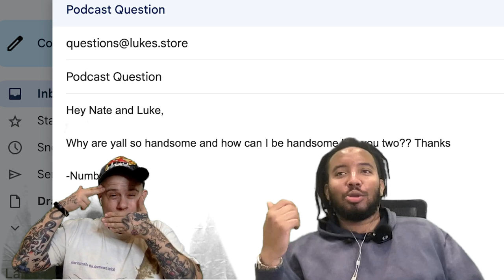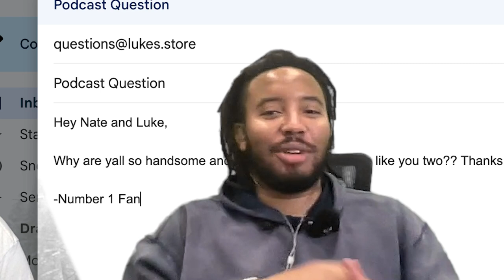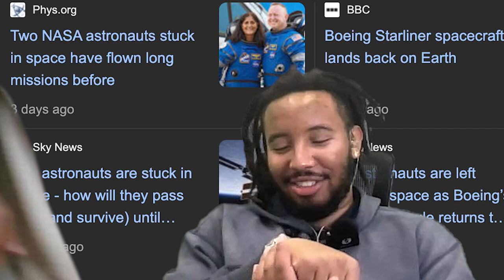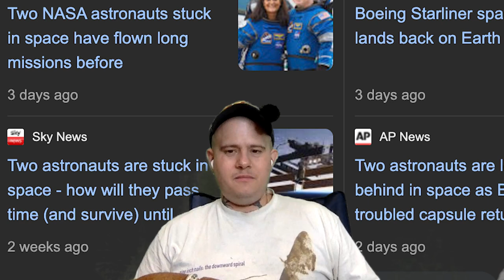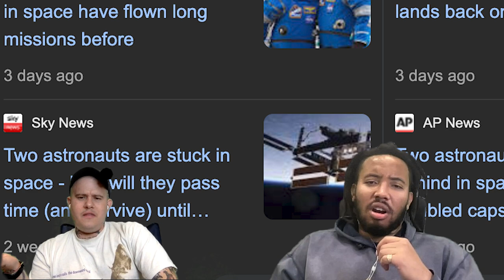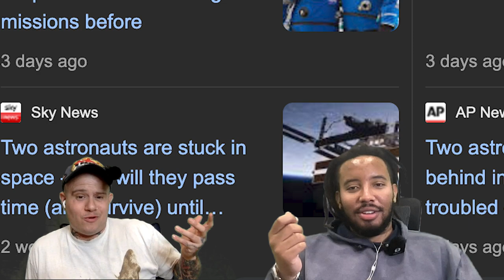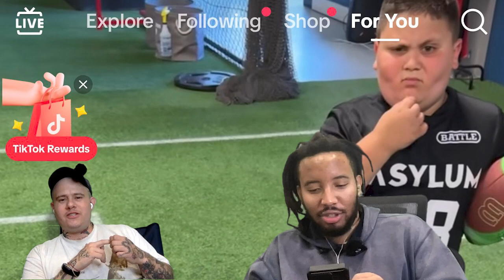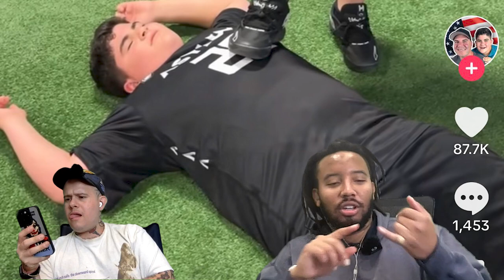Nasty Work Podcast | Episode 8 - Skinny Jean Symposium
Ok, we're back y'all. Sorry for the wait fr fr. This week Luke and Nate speak on possible age limits for skinny jeans, soulja boi's merchandising skills, the return of the swag era and hipsters, Luke's position as "Sigma" in his pack, Big Justice vs the Rizzler and much much more. enjoy!